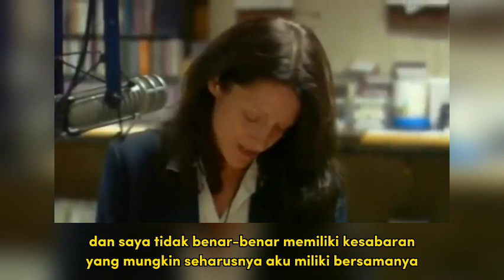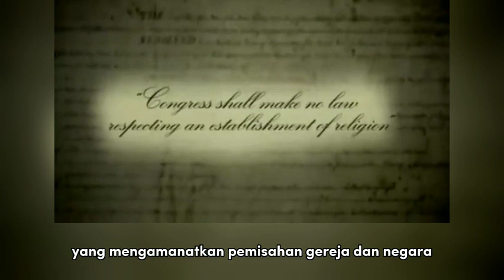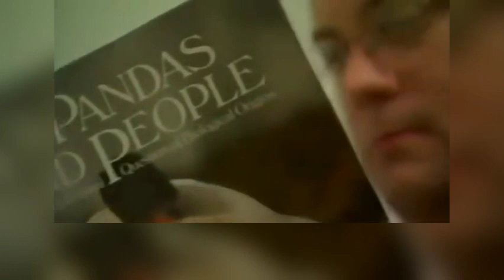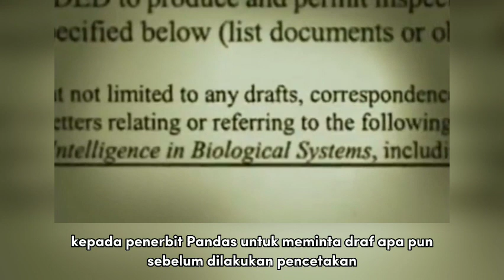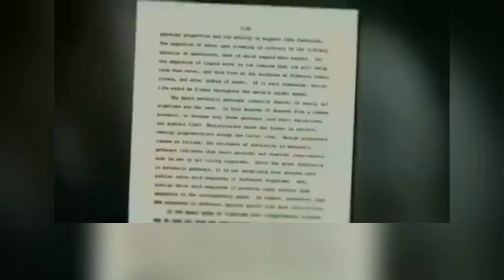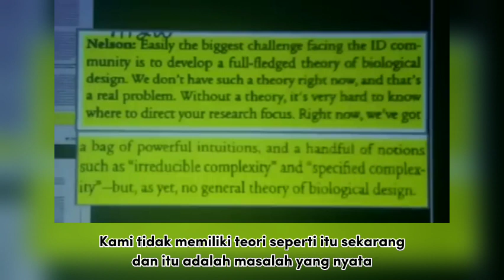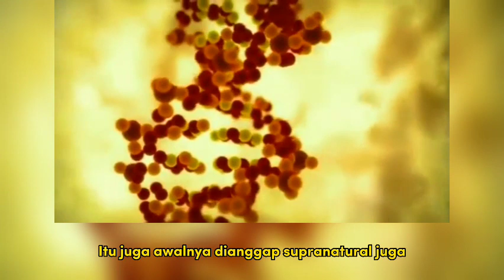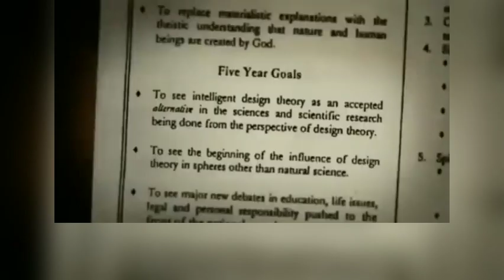Agama, Moral, Sains dan Evolusi